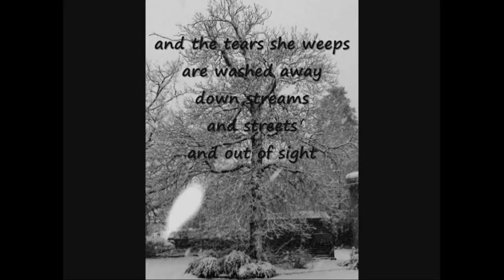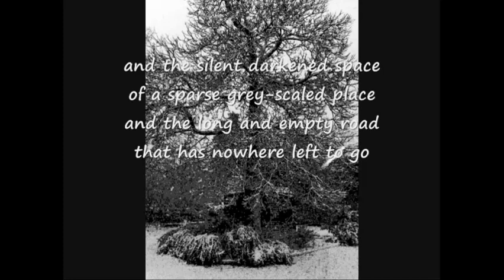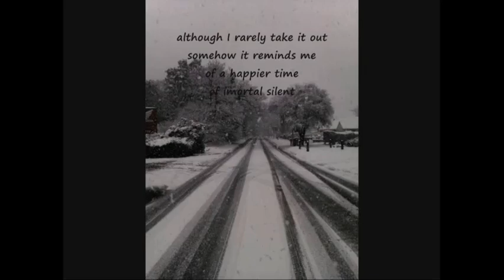Adagio for her sadness in two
Images and poems and music by James Harrod, from "The Winter I Missed"